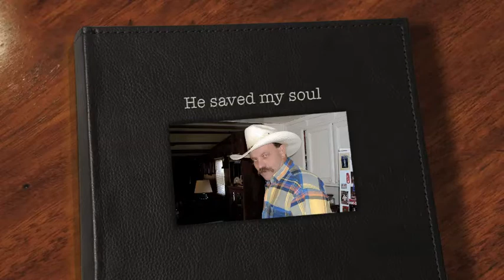He saved my soul - Large.m4v